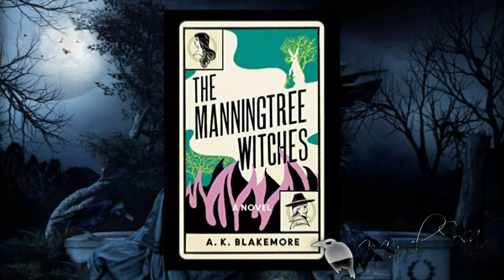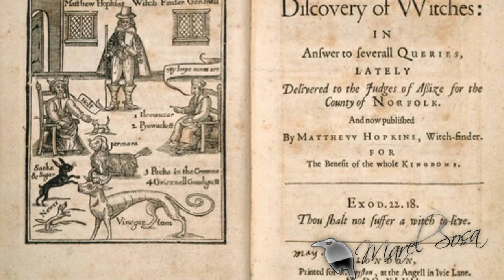🧙‍♀️MATTHEW HOPKINS 🧙‍♀️el mayor cazador de brujas de Inglaterra en tiempos de la guerra civil 🧙‍♀️